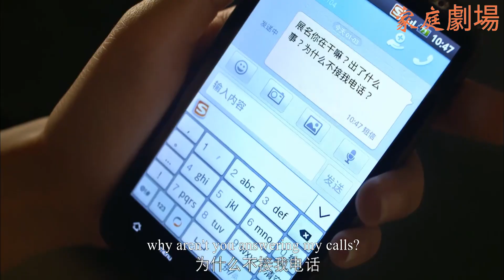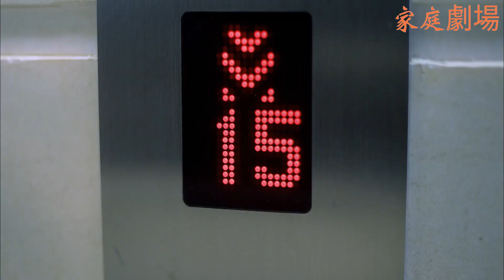小三寂寞難耐直接上門摟住丈夫親熱，怎料妻子突然回家，下秒精彩了！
✨劇情簡介： 聚焦都市男女情感故事，並深入探討當今生活中的熱點話題。
✨該視頻片段來源於電視劇      ADQY  21